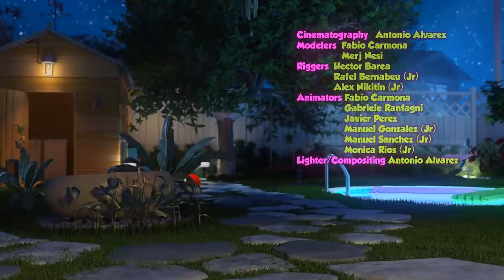Animated Shorts HD | The Shadownsters Gert The Centipede Episode | by HAMPA Animation Studio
Check out this CGI animated pilot for "The Shadownsters" creted by the talented team at Hampa Animation Studios! Solomon is a 6 years old redhaired boy, who lives in a very quiet and peaceful neighborhood. He enjoys very much riding his bike and playing to be a brave viking. He calls himself “Solomon the Terrible”. But Solomon hides a huge secret... he is very scared of darkness and night noises. Fortunately he also has a special very-best-friend: Pancho the dragon, a stuffed toy who comes alive each time Solomon gets afraid. Together, they will use a very secret magic word to defeat The Shadownsters, name Solomon has give to the creatures he fights every single night

Hampa Studio has been establish officially as an Animation Studio since 2006, but our story really started at 1997 when we were born as an multimedia and illustration studio.
Hampa works with businesses and organizations throughout the world to create complete production and animation solutions to fit their needs. Our custom projects are built from scratch to maximize relevancy and usability for its users while looking great. Following the development process, our team makes sure that everything continues to function to the highest of standards.
We work to create a product that both we and our clients can be proud of and excels beyond their own expectations.